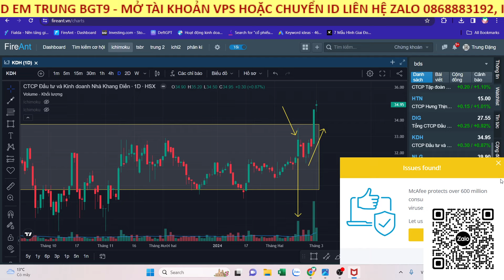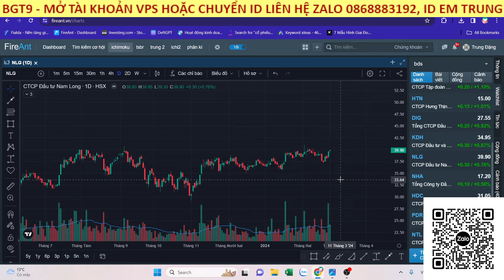Top cổ phiếu tiềm năng | Cơ hội đầu tư cổ phiếu | Trung itp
Top cổ phiếu tiềm năng | Cơ hội đầu tư cổ phiếu | Trung itp#chứngkhoánhômnay

Video nhận định thị trường chứng khoán hôm nay, phân tích Top cổ phiếu tiềm năng. Trong video livestream này Trung ITP cùng anh chị nhận định diễn biến của thị trường chứng khoán hôm nay diễn biến thế nào, khả năng trong ngắn trung hạn trong thời gian tới, phân tích Top cổ phiếu tiềm năng
⭕Lịch Livestream hàng ngày: 21h từ thứ 2 đến thứ 6